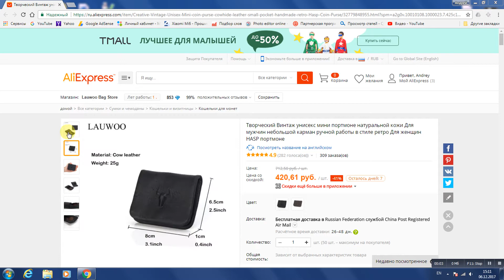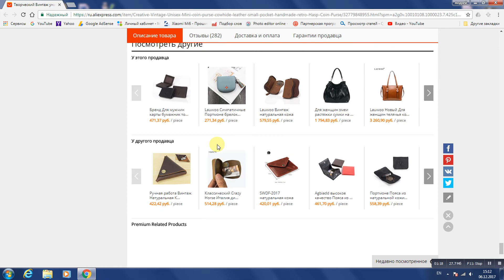кошелёк из кожи \ coin purse